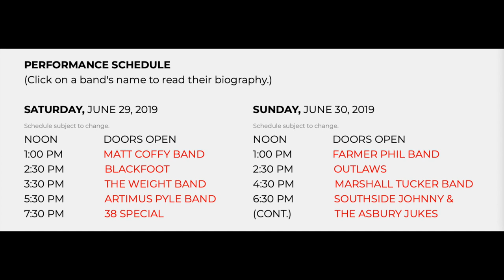MusicXplorer w/ Howard Freeman of Rock Ribs and Ridges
Howard Freeman, D.H.A. (Doctor of Hot Air)

A promoter who has set the bar high for balloon festivals across the country, along with the annual Rock Ribs and Ridges.Festival .

Who is Hoard Freeman?

Howard, a New Jersey native, has been in the promoting business for over 35 years, and is one of the few people in the world to hold the title of being a Doctor of Hot Air. Howard is most known for being the leader of the biggest hot air balloon festivals held across the country. He started his company, Promo 1 in 1981, and has been a leading promoter since.

ROCK RIBS AND RIDGES

Howard was approached ten years ago to help come up with a balloon festival in the Sussex County area, but with all the high mountains, it was not possible, so Howard and his team came up with a Rock n’ Roll Festival with Ribs- What a great concept! The festival was held at the Sussex County Fairgrounds, and has been a staple event every year. The first festival had Charlie Daniels and the Marshall Tucker Band, with Doug Gray asking Howard, “What are you going to call it?” Howard said, “Rock and Ribs” with Doug’s response, ” How about Rock, Ribs, and Ridges?”